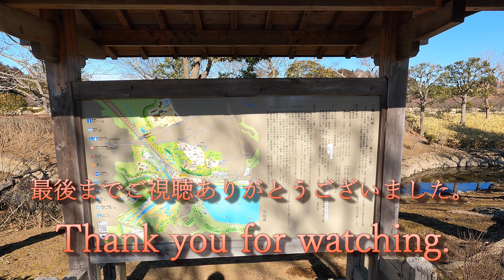Japanese landscape. Let's take a walk around "Senbako" Lake Senba together.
"Senbako" in Japanese is Lake Senba in English.
Lake Senba is a lake located in Mito City, Ibaraki Prefecture, Japan.
🔍🌏Search by map, latitude and longitude (for GIS)￬￬
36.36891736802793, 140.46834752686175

It is close to Mito Station and the city area.
The castle town of Mito Castle once spread around the current buildings, and Lake Senba played a part of its role as an outer moat.
Now that it has become smaller and has been maintained as a park, various creatures are enjoying their time.

Continue to the next video "Kairakuen Park in early spring".

I would be happy if you enjoyed the walk together.
see you.